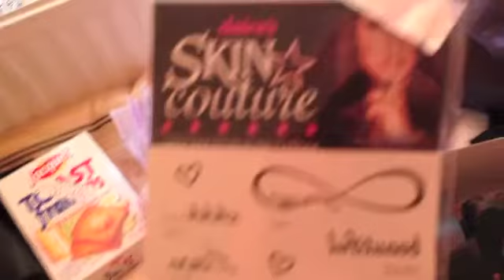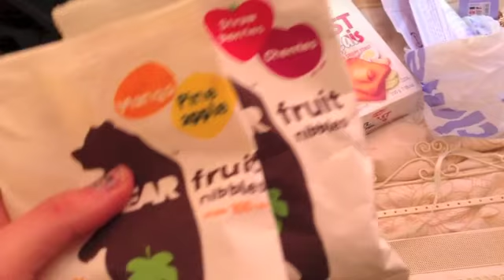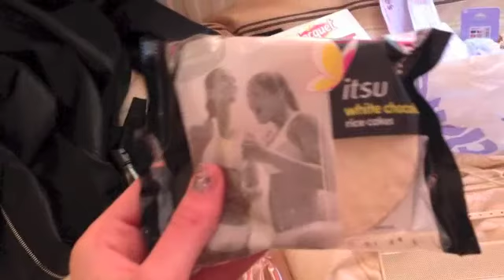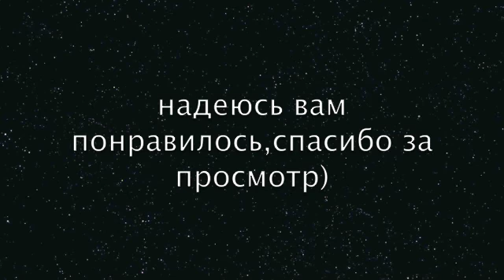VLOG долгожданный выходной